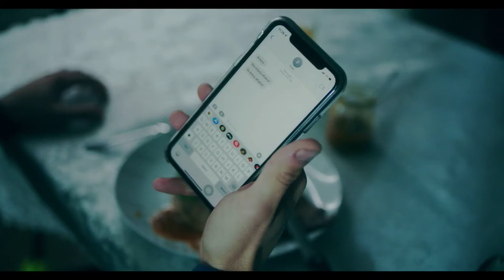Descansando fuerza regida